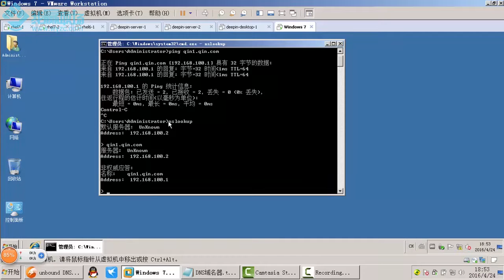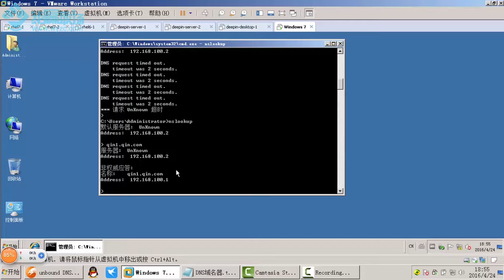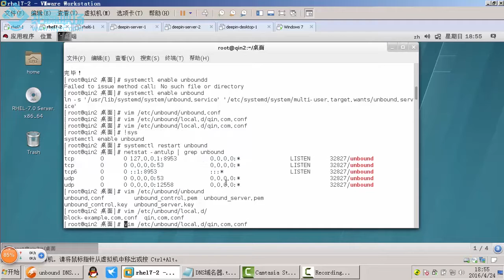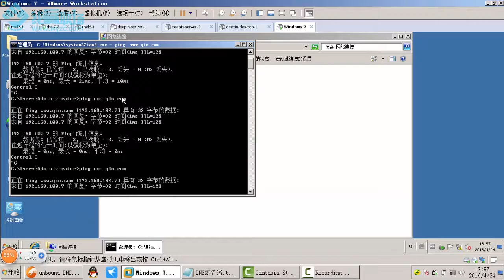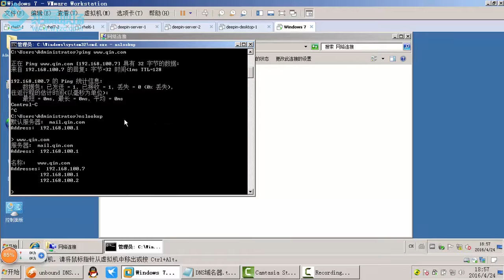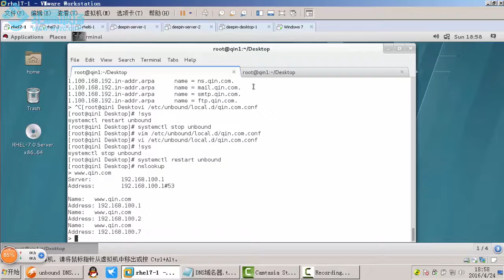第2章 DNS域名服务 搭建DNS服务3